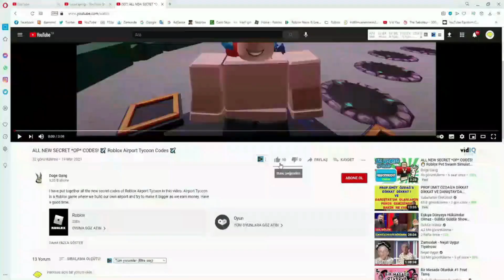(2022) 🔥 Roblox Demon Slayer RPG 2 Codes 🔥 ALL NEW *HANTENGU* CODES!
Roblox Demon Slayer RPG 2 Codes. I have put together all the new secret codes of Roblox Demon Slayer RPG 2 in this video. Demon Slayer RPG 2 is a Roblox game set in the Demon Slayer universe where we do different tasks using our own character. Have a good time.